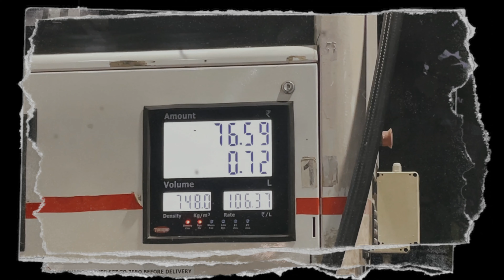Baller - REMAKE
Production - itsfilmwala
Director - Ashutosh Kanojiya
Actor- Karan R
Editor & Cinematographer - Ashutosh Kanojiya